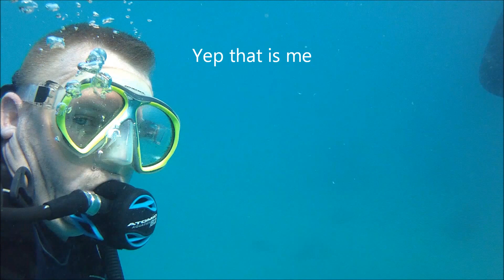Diving with Whale Sharks in Oslob South of Cebu Philippines using Intova sp1 HD sport 1080p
Diving with Whale Sharks in Oslob South of Cebu Philippines

using HTC 1X on land
Intova SP1 HD Sport underwater